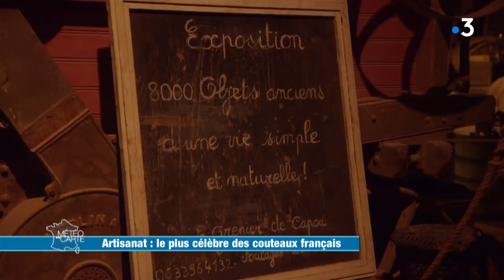Laguiole, le plus célèbre des couteaux français - Météo à la carte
Une lame, un tire-bouchon, un poinçon et une abeille, voilà les attributs indispensables à un véritable couteau de Laguiole. Cet objet, destiné à son origine aux paysans, fait aujourd’hui la réputation de toute une région, un savoir-faire qui perdure depuis 2 siècles sur le plateau de l’Aubrac.

RÉAGISSEZ
Hashtag